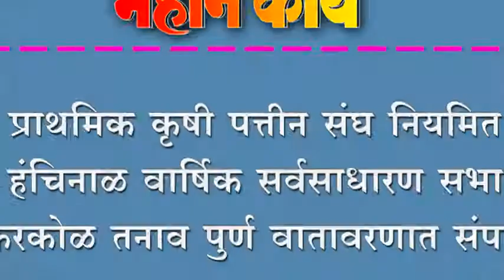प्राथमिक कृषी पत्तीन संघ नियमित हंचिनाळ वार्षिक सर्वसाधारण सभा किरकोळ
प्राथमिक कृषी पत्तीन संघ नियमित हंचिनाळ वार्षिक सर्वसाधारण सभा किरकोळ तनाव पुर्ण वातावरणात संपन्न